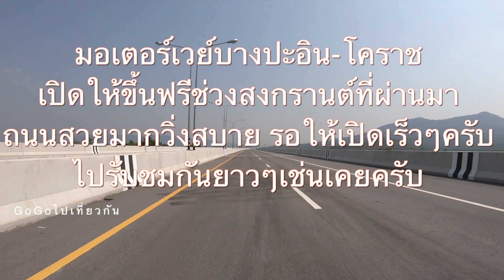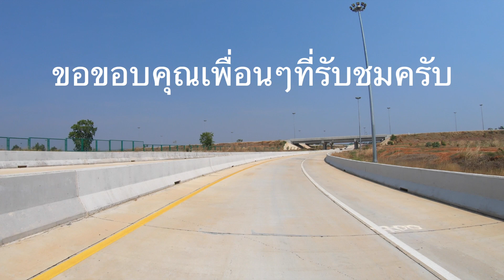มอเตอร์เวย์บางปะอิน-โคราช เปิดให้ขึ้นฟรีสงกรานต์ที่ผ่านมา 36กม.ช่วงเขื่อนลำตะคอง จากปากช่องไปสีคิ้ว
ทางหลวงพิเศษระหว่างเมือง สายบางปะอิน-นครราชสีมา ได้ชื่อว่าเป็นถนนลอยฟ้าที่สวยที่สุดในเมืองไทย วงเงินลงทุนโครงการรวม 84,600 ล้านบาท เส้นทางผ่านพื้นที่ 3 จังหวัด คือ จ.พระนครศรีอยุธยา จ.สระบุรี และ จ.นครราชสีมา รวมระยะทาง 196 กม. ทั้งนี้ ปัจจุบันถนนมิตรภาพมีปริมาณการจราจรวันละกว่า 1 แสนคัน คาดว่าช่วงเทศกาลจะมีปริมาณการจราจรวันละกว่า 2 แสนคันต่อวัน ซึ่งการเปิดใช้มอเตอร์เวย์หมายเลข 6 ช่วงปากช่อง-สีคิ้ว เป็นการชั่วคราวนี้ คาดว่าจะช่วยระบายการจราจรคับคั่งบนถนนมิตรภาพได้ถึง 40% หรือประมาณ 8 หมื่นคันต่อวันรวมแล้วเป็นจำนวนนับล้านคันในช่วงเทศกาลสงกรานต์นี้ ตามที่ท่านนายกรัฐมนตรีได้เร่งรัด การก่อสร้างมีความก้าวหน้าร้อยละ 94 คาดว่าจะดำเนินการก่อสร้างแล้วเสร็จและเปิดให้บริการเต็มรูปแบบในปี 66